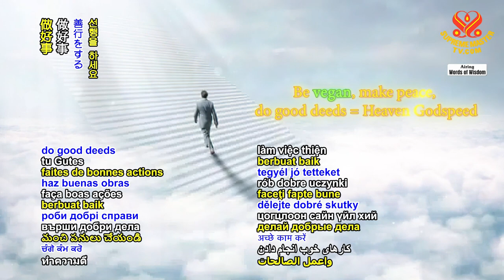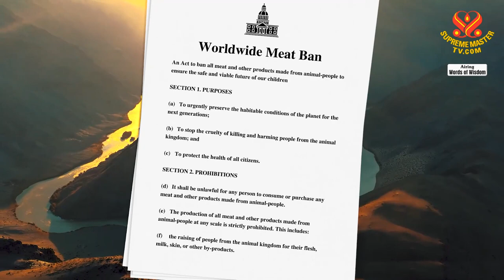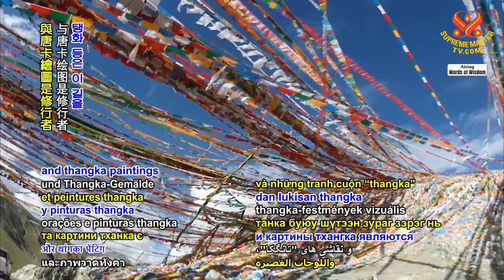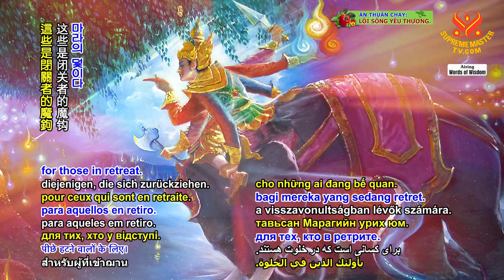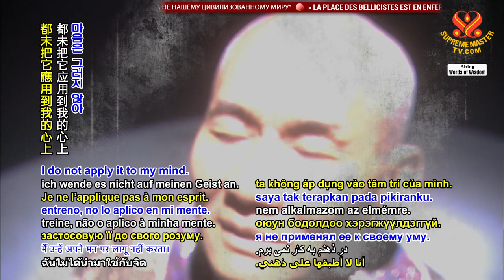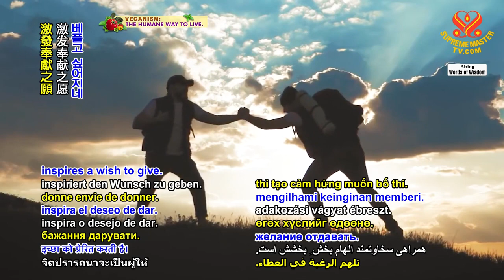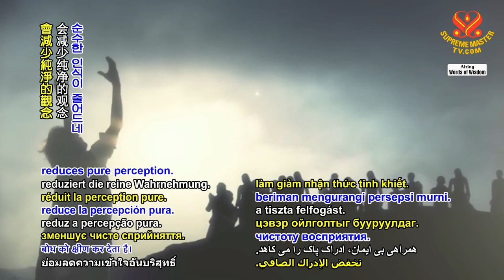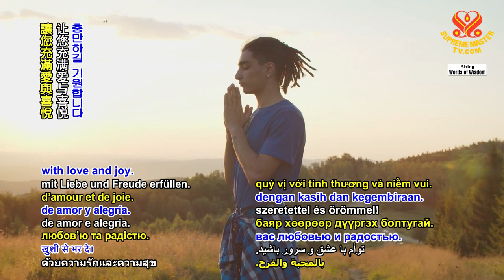2006 WOW Sage Advice: Tibetan Buddhism Texts by the Venerated Patrul Rinpoche (vegetarian), Part 2